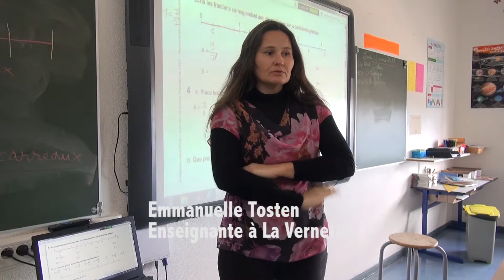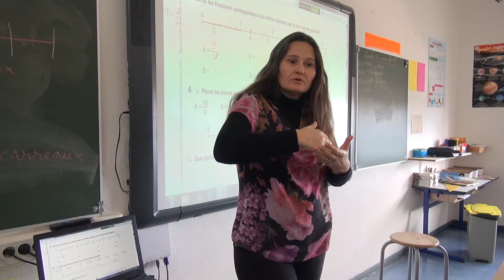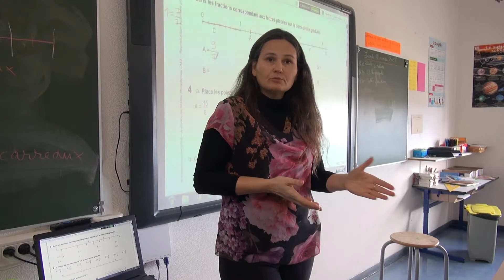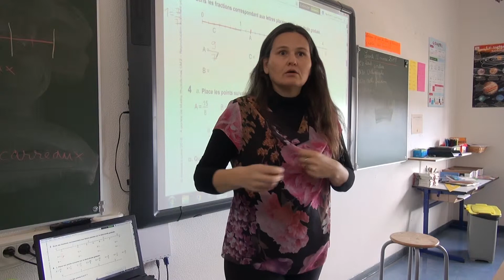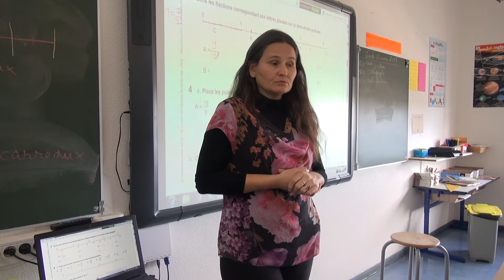Emmanuelle Tosten-Classes Numeriques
Rencontre avec l'enseignante Emmanuelle Tosten, pour évoquer les classes numériques au sein de l'école élémentaire de la Vernette.